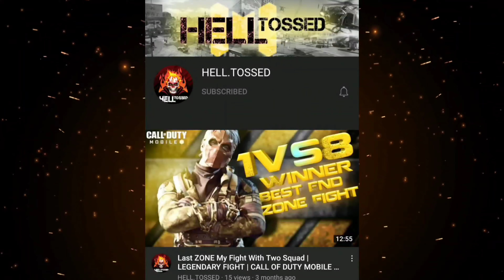I'm Smoke Bomber Hacker 👍 | Call Of Duty Mobile | SOLO VS SQUAD LEGENDARY Gameplay